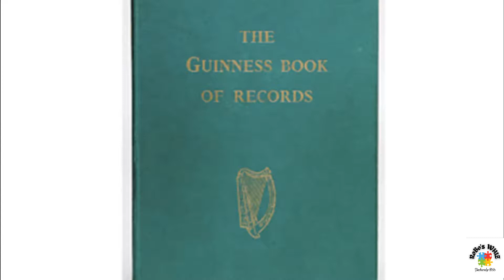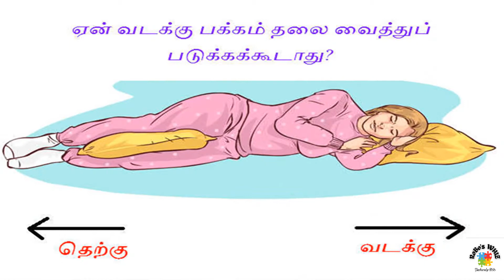Interesting Tamil Facts 1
Interesting facts｜facts｜facts in english｜must know｜ facts to be known｜amazing facts｜ facts to be known｜ facts about unknown things｜is this things happening｜wow facts｜cant even imagine｜is this true｜does this happen｜cant even believe｜english facts｜facts can easily understand｜easy to understand｜educational video｜kids to understand｜easy learning｜easy for kids to teach｜about pets｜babies｜facts abot sea animal amazing facts,facts,interesting facts in tamil ｜the amazing facts interesting facts amazing facts for kids｜ tamil facts｜ tamil interesting facts amazing interesting tamil facts ｜tamil,animals,pets,scorpio
Riddles ｜Guess the right the answer｜what am i puzzle｜ puzzle｜ find if you can ｜ guess# what am i riddles ｜ find the answer｜easy riddles｜ hard riddles｜hard what am i riddles｜ brain test｜ brainny answer
Hi Frndz!
Hi Welcome You To Robo’s Whiz Channel ｜In This Channel We Have Shown Videos On Couple Vlogs｜Our Day In our Life｜Food Vlogs｜Daily Vlogs｜Hotel Vlogs｜Dubai Vlogs ｜Cooking Vlogs｜Vlogs｜Quiz ｜Riddles
3D Cooking Video Intro: KARLOSNUN
FAIR COPYRIGHT DISCLAIMER: Copyright Disclaimer Under Section 107 of the Copyright Act 1976, allowance is made for “fair use” for purposes such as criticism, comment, news reporting, teaching, scholarship, and research.